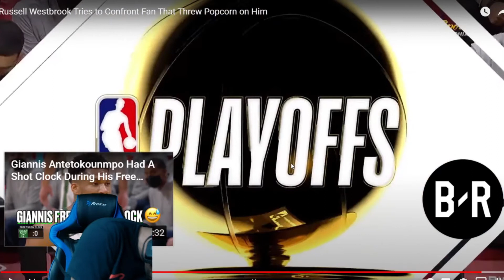Fan Throws Popcorn at Russell Westbrook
Russ gets popcorn thrown at him 😡😡😡

New content on the way. Love y’all and appreciate the hospitality. Hit that notification 🛎 if you guys want to keep up with the latest content.